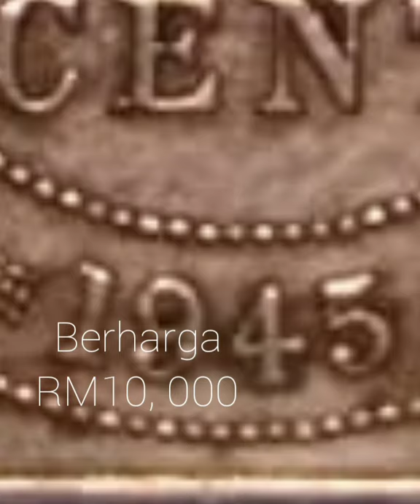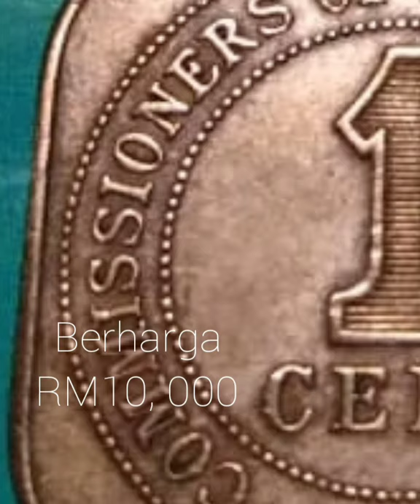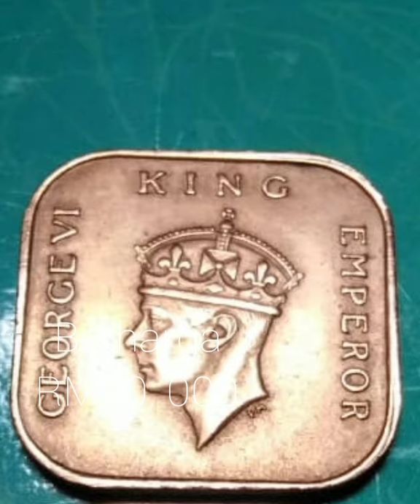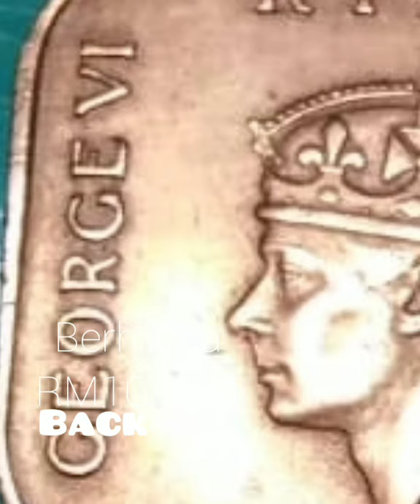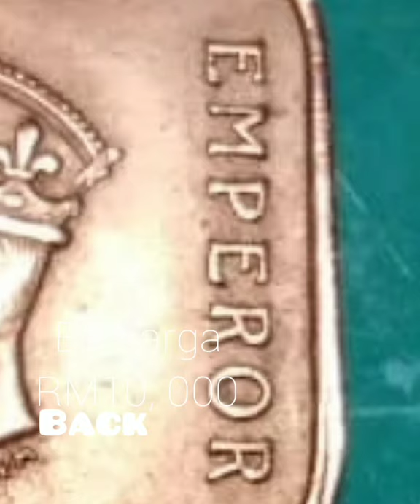1 CENT 1945 SOLD FOR RM10, 000...C.O.CURRENCY MALAYA KING GEORGE